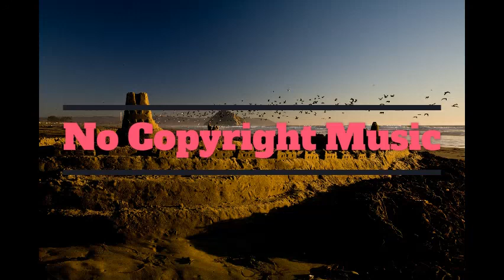Atch - Places (No Copyright Music)